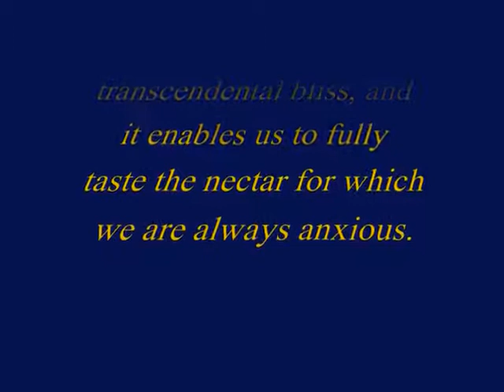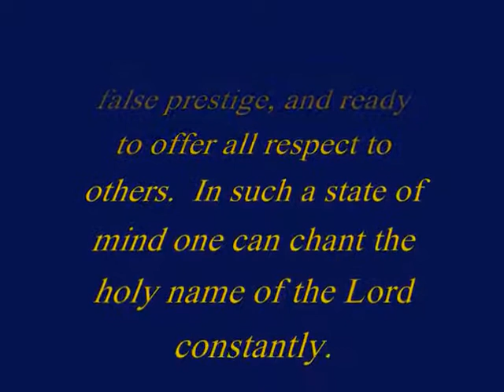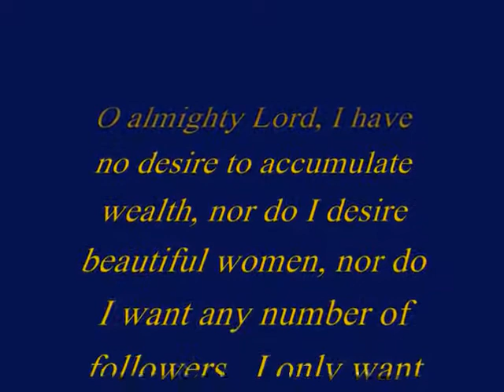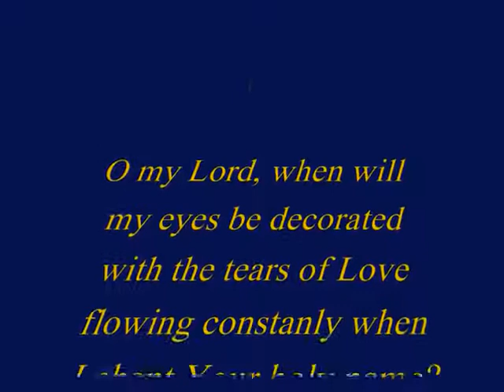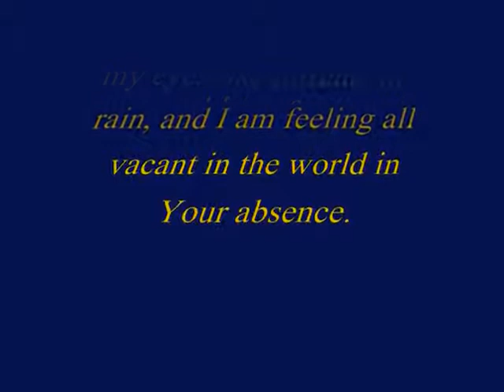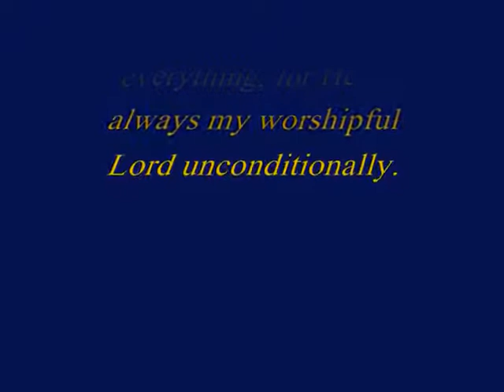Siksastakam ~ Swarupa Damodar Dasa